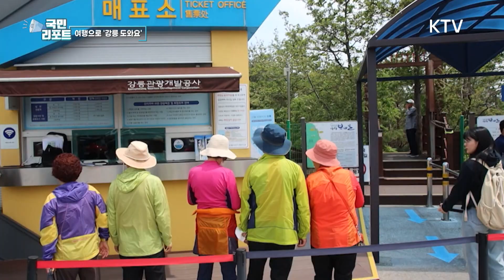기차 여행으로 '강릉 산불 피해' 도와요 [국민리포트]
앵커)
대형 산불이 난 강릉 경포 일대는
피해의 흔적이 여전한데요.
산불 피해로 어려움을 겪고 있는 강릉의 상권을 돕기 위한
특별한 여행이 있습니다.
기차여행 상품으로 강릉을 찾은 관광객들을
이기태 국민기자가 만나봤습니다.